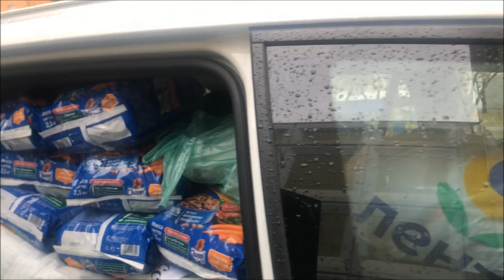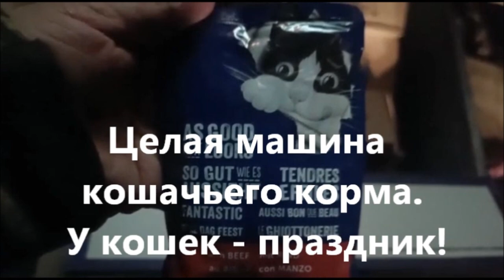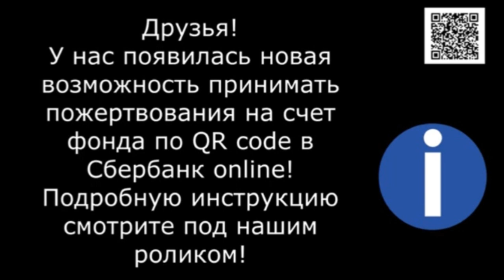Акция добра.Помощь приюту. Help to the shelter.